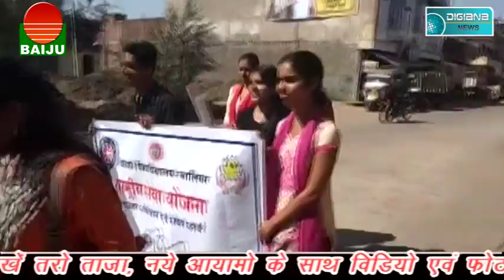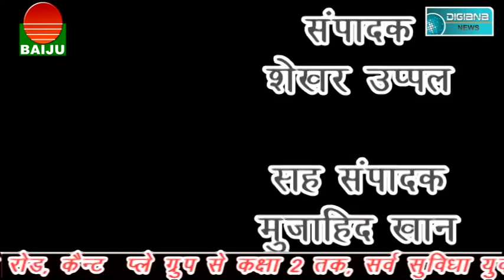पानी की मांग को लेकर नेशनल हाईवे पर लगाया जाम....